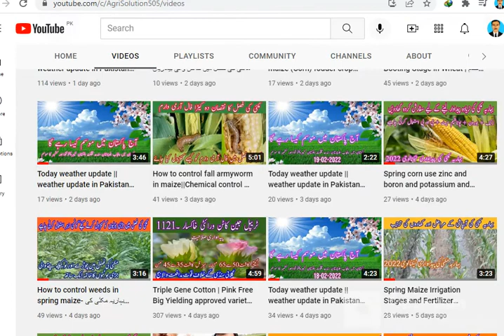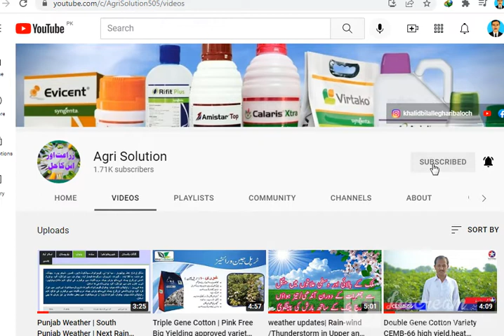Single Gene Cotton approved Variety Eagle-2 high yield,heat tolerance, big boll-Four Brothers Group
Cotton Seed of BioTrade, an approved company of Four Brothers